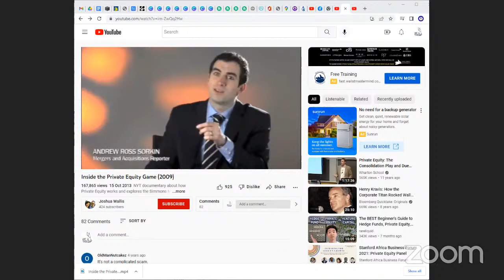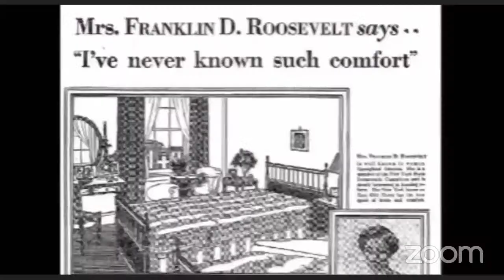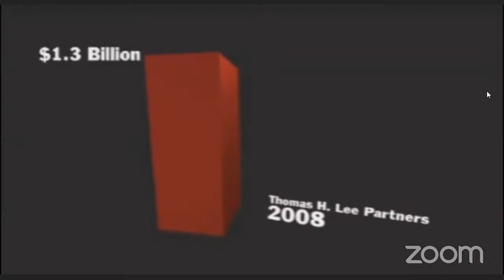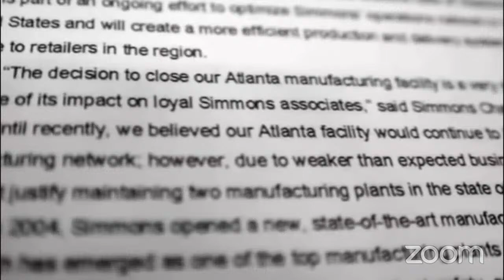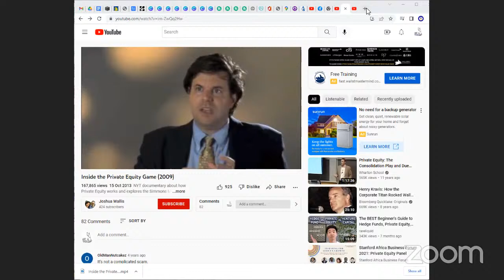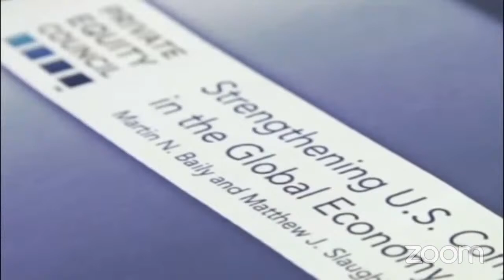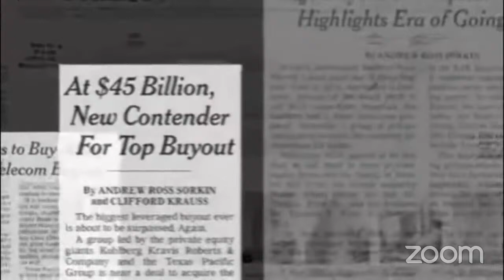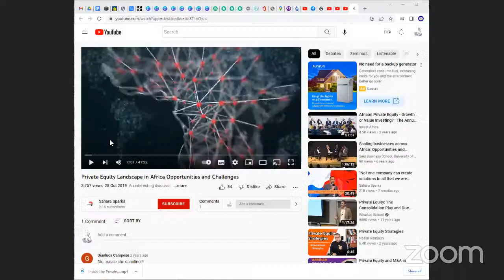Transit TV Channel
Transit financial services business interest is to provide Africa's most trusted and sustainable digitally-led financial services platform to its target market in Africa.

Vision
Our vision is to be a long-term trusted private equity firm that will unlock investment opportunity in the emerging sustainable markets